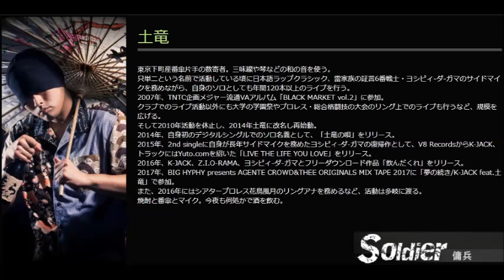【MICWARs】土竜【Soldier】 シーズン3『LIFE』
’’次世代’’音源バトル【MIC WARs】開戦中！

 スマホで簡単エントリーも可能な次世代のラップバトル、マイクウォーズ！

指定のトラックをダウンロードし、１バース１フックの楽曲を制作しサイトにアップロードしてエントリー完了！

シーズン締切日までの『Props!!』の累計数でランキング付けし、BEST4にはトラック獲得とカラオケ配信の報酬が！

詳しくはサイトにアクセス！

【シーズン１プロデューサー】 DJ PMX、LostFace(BCDMG)

【シーズン２プロデューサー】I-DeA、Yuto.com

【シーズン３プロデューサー】DJ PMX、観音クリエイション